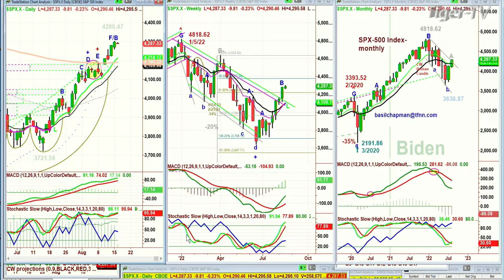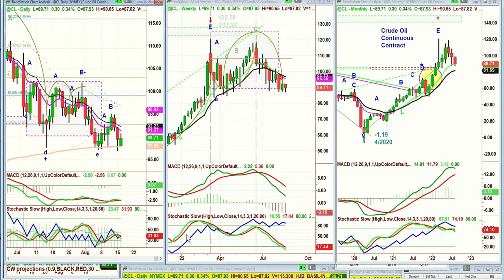August 16th, 10AM ET Market Update on TFNN - 2022